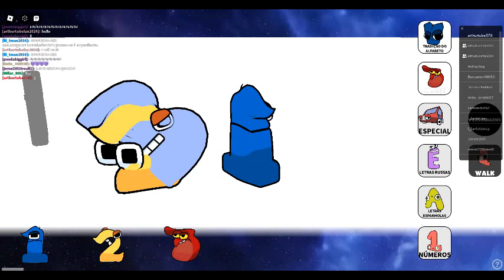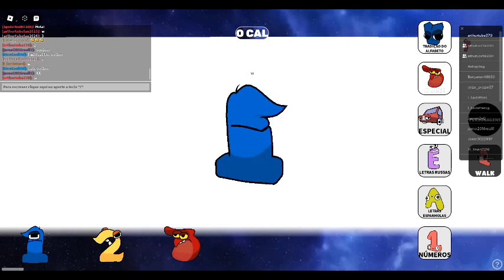Playing Roblox Alphabet Lore 🎮